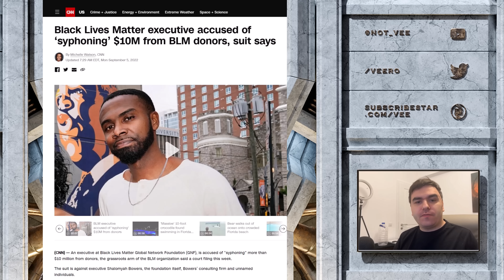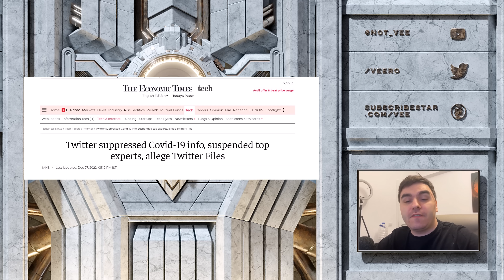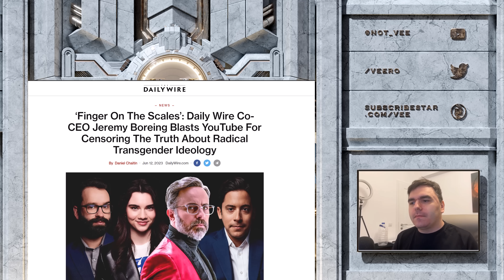Daily Wire Got Over 100 Strikes On Youtube For Just One Topic